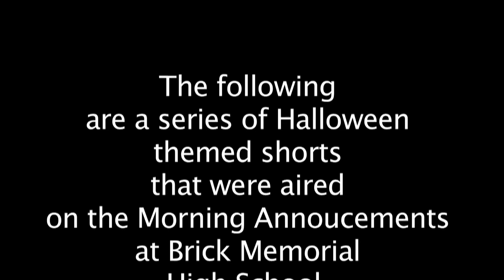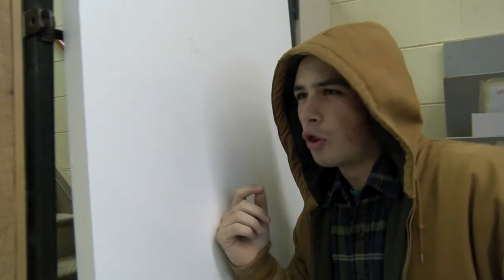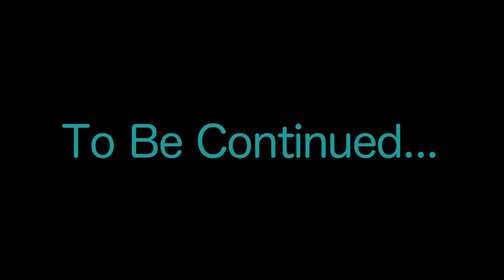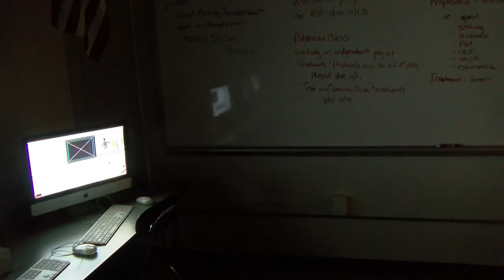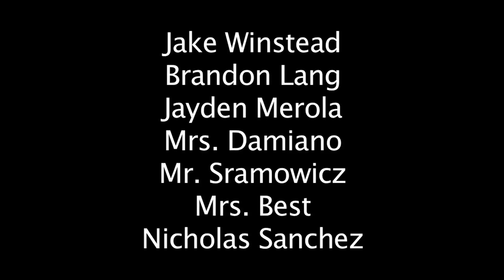Brick Memorial's Halloweek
(A series of short films aired on the morning announcements at Brick Memorial High School) Becca and Braeden find themselves trapped in the movie world,  under pursuit of several horror movie antagonists. Will they escape, or live long enough to see themselves become the villain..?